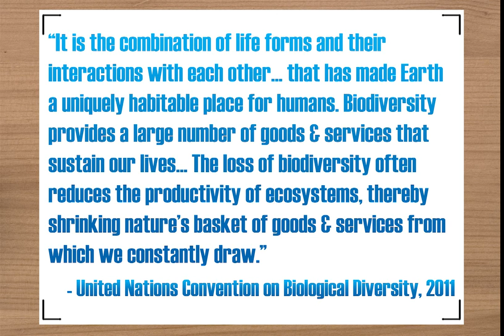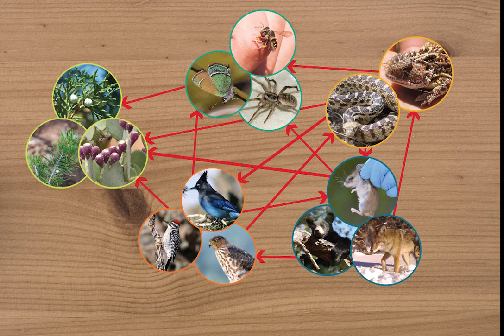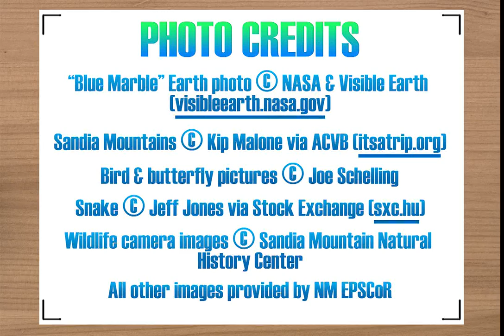Biodiversity & BioBlitz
This 4-minute video describes the importance of biodiversity and how citizen science projects like BioBlitz help us to preserve biodiversity in our own neighborhoods.